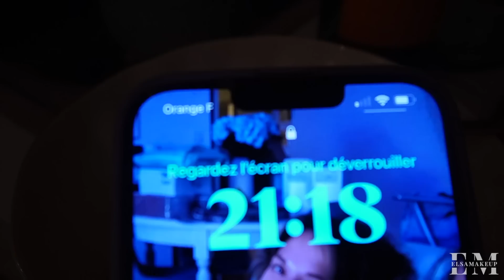♡ Une manucure très Noël (pose américaine) // VLOGMAS 23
✔ Produits utilisés :
• Aspirateur de table
• Dissolvant acétone
• Modèle lampe similaire
• Lampe table

♡ Ce que je porte  :
Pull : Nakd
Vernis : Parmigiana - Nails company